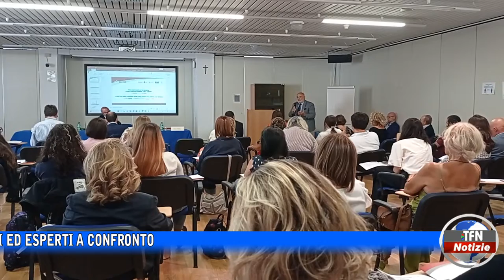“Rete assistenziale per le demenze”